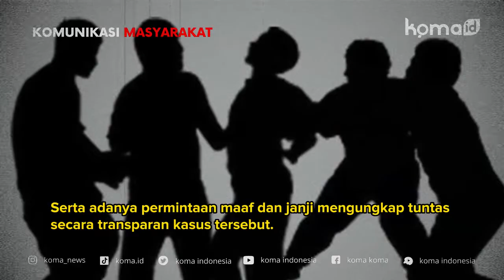🔴Keluarga Korban Apresiasi Gerak Cepat Polda Metro Tindak 7 Oknum Polisi Aniaya Pelaku Narkoba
Direktorat Reskrimum Polda Metro Jaya memproses tujuh oknum polisi terkait pidana pengeroyokan terhadap terduga pelaku narkoba hingga tewas. Pihak keluarga korban mengapresiasi langkah tegas Polda Metro Jaya.

"Saya selaku PH dari keluarga korban mengucapkan terima kasih kepada Polda Metro Jaya, kepada Bapak Kapolda, Wakapolda, pak Dir, Pak Bit Propam, serta jajarannya, karena telah menindak dan memproses anggotanya yang melakukan tindakan dugaan unprocedure," kata kuasa hukum keluarga korban, Ramzy Brata Sungkar, saat dihubungi, Minggu (30/7/2023).

Ramzy mengatakan kliennya cukup puas atas paparan dan progress yang dilakukan Polda Metro Jaya. Serta adanya permintaan maaf dan janji mengungkap tuntas secara transparan kasus tersebut.

"Kepuasan itu terlihat dari klien kami tadi yang cukup puas dengan pemaparan dan progress yang telah disampaikan oleh pihak PMJ dan adanya permintaan maaf dan janji untuk mengungkap tuntas secara transparan," ujarnya.

Namun, pihaknya masih menunggu janji PMJ untuk mengusut tuntas perkara secara transparan. Pihaknya terus mengawal perkara tersebut hingga tuntas.

"Akan tetapi kami masih menunggu janji pihak PMJ untuk mengusut tuntas perkara ini secara transparan. Dan kami selaku kuasa hukum dari pihak keluarga korban akan terus mengawal perkara ini sampai proses selanjutnya sampai tuntas," ujarnya.

Sebelumnya, Polisi menetapkan 8 oknum anggota Ditnarkoba Polda Metro sebagai tersangka penganiayaan terhadap seorang pelaku narkoba hingga tewas. Tujuh orang di antaranya terancam pidana dan etik, sementara satu lainnya masih jadi buron.

"Dan saat ini sedang kita periksa secara intensif, sudah ditetapkan tersangka dan sudah ditahan," kata Dirkrimum Polda Metro Jaya Kombes Hengki Haryadi kepada wartawan, Jumat (28/7).

Mereka adalah AB, AJ, RP, FE, JA, EP, dan YP. Sementara satu anggota lainnya berinisial S dalam pengejaran. Hengki mengatakan mereka diduga bersama-sama melakukan penganiayaan hingga korban tewas.

"Melakukan kekerasan eksesif mengakibatkan seseorang meninggal. Saat ini Ditkrimum Polda Metro Jaya telah memeriksa 8 orang namun yang masuk pidana 7 orang. Satu diperiksa etik di Propam, satu orang DPO," ujarnya.

Kabid Propam Polda Metro Kombes Nursyah Putra mengatakan para pelaku juga melanggar kode etik profesi Polri. Mereka melanggar Pasal 5, Pasal 10, Pasal 11, dan Pasal 12 Perpol Nomor 7 Tahun 2022 tentang Kode Etik Profesi dan Komisi Kode Etik Polri dan juga Peraturan Pemerintah RI Nomor 1 Tahun 2023. Mereka terancam pemberhentian tidak dengan hormat (PTDH).

"Tentang pemberian tidak dengan hormat terhadap seluruh pelanggar. Kemudian ini akan kami tingkatkan sidang kode etik dan kami berusaha sesegera mungkin untuk menyelesaikan permasalahan ini," kata Nursyah Putra.